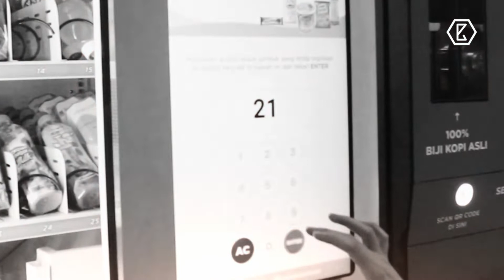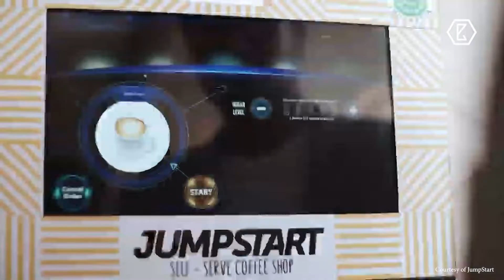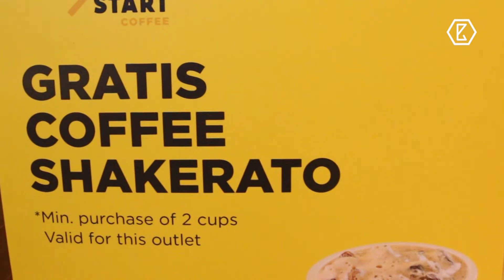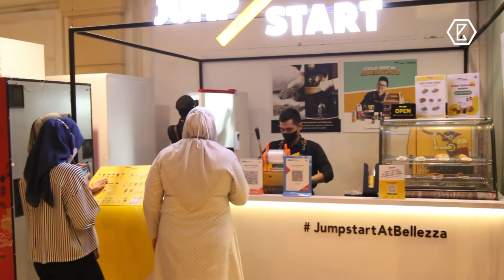Interview Brian Imawan (CEO JumpStart): Jadikan Vending Machine sebagai Retail Destination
(member of Vibiz Media Network)

Program : Interview Session

Brian Imawan, CEO JumpStart, tidak memandang bahwa kehadiran coffee shop menjadi sebuah kompetisi bagi vending machine-nya. Melainkan keduanya saling melengkapi, sebab vending machine JumpStart menawarkan apa yang tidak ditawarkan oleh coffee shop.
JumpStart ingin membuat vending machine-nya menjadi retail destination yang tidak akan dilewatkan oleh para pelanggannya.